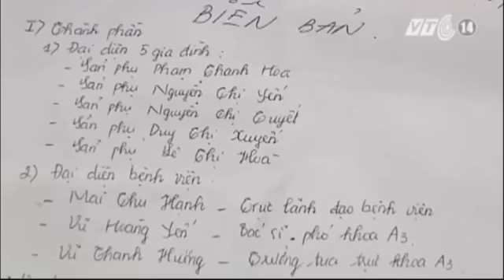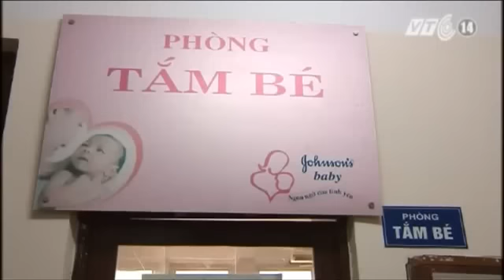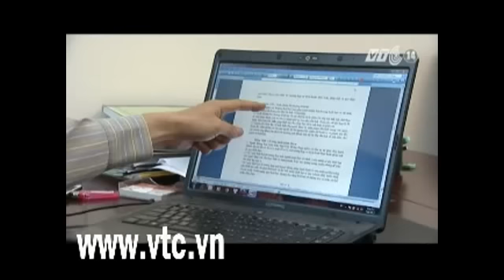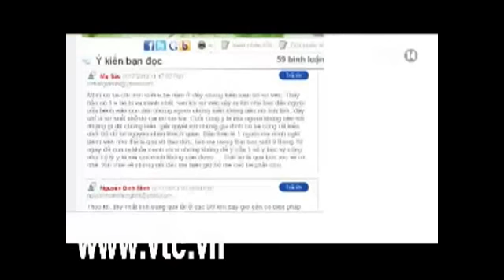Vân Anh điều dưỡng đánh rơi 5 bé sơ sinh 14/07/2013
Sự việc xảy ra lúc 9h sáng ngày 14/7/2013 tại BV Phụ sản Hà Nội. Theo đó, khi điều dưỡng Vân Anh đón 5 cháu tại khoa A3 đi tắm, điều dưỡng này đặt các cháu lên xe đẩy rồi đẩy đi. Tuy nhiên, khi đẩy xe qua đoạn dốc trước cửa phòng số 32, khoa A3 (bệnh viện Phụ sản Hà Nội), điều dưỡng bị trượt chân khiến chiếc xe đẩy với 5 trẻ sơ sinh nằm trên bị nghiêng đổ, cả 5 bé đều bị rơi xuống đất.

Trao đổi với báo chí sáng 17/7, TS. BS Nguyễn Duy Ánh, Giám đốc BV Phụ sản Hà Nội cho biết, vụ việc nghiêm trọng đã được ban Giám đốc trực tiếp xử lý và nhận trách nhiệm về vụ việc. "BV nhận trách nhiệm hoàn toàn, các cháu bị làm sao sẽ chịu hoàn toàn trách nhiệm, giải quyết tốt nhất có thể được", BS Ánh Khẳng định.

Kết quả khám bệnh cho thấy, 4/5 cháu hoàn toàn không sao. Tuy nhiên có một cháu nghi ngờ chấn động não nên được giữ lại viện để theo dõi qua một đêm thấy không vấn đề gì. BS Ánh cho biết, kết quả khám sức khỏe tại BV Nhi T.Ư khẳng định các cháu không có tổn thương nào trong cơ thể. Các cháu vẫn đang được theo dõi tại bệnh viện và sẽ được xuất viện khi sức khỏe ổn định.

Bệnh viện Phụ sản Hà Nội cũng miễn hoàn toàn viện phí cho các cháu, cho các mẹ cũng như lo mọi thủ tục, chi phí cho các cháu khám tại BV Nhi Trung ương.

"Lỗi của chúng tôi gây ra đã làm gia đình các bé hoảng loạn. Dù kết quả khám bệnh, các cháu không bị ảnh hưởng gì, nhưng đó vẫn là lỗi nghiêm trọng, gây hoảng loạn cho gia đình. Chúng tôi biết, mỗi một đứa trẻ được sinh ra là vàng, là ngọc của mỗi gia đình, nên dù do sơ suất cũng phải chịu trách nhiệm", BS Ánh chia sẻ.

Bệnh viện Phụ sản Hà Nội cũng đã cam kết với gia đình sẽ khám sức khỏe trong vòng 6 tháng tới, bất cứ thời điểm nào gia đình mong muốn. Bệnh viện cũng khuyến cáo gia đình cho con đến viện khám khi hết thời điểm 1 tháng, 2 tháng, 3 tháng.

"Tôi đã ký một giấy thông hành đặc biệt, người nhà chỉ cần đưa giấy này là đưa bé vào thẳng khoa sơ sinh khám, không phải qua khoa khám bệnh. Chúng tôi muốn tạo một sự yên tâm để gia đình yên tâm chăm sóc các cháu", TS Ánh chia sẻ.

Về phía y tá Vân Anh, ngay sau sự việc xảy ra, Ban giám đốc BV đã tạm thời không để điều dưỡng này làm công việc chuyên môn. "Tuy nhiên, sẽ có hình thức xử lý nghiêm khắc với nhân viên này. Bởi dù sơ ý hay không sơ ý cũng không được phép xảy ra những sự việc như thế", TS Ánh nói.

Theo đó, trong tuần này, bệnh viện sẽ họp hội đồng kỷ luật xem xét hình thức xử lý. TS Ánh bày tỏ, nếu trong tình huống, do việc trang bị điều kiện làm việc của bệnh viện còn hạn chế, bệnh viện sẽ nhận lỗi. Còn trong trường hợp nhân viên không tuân thủ quy định của phòng điều dưỡng, làm sai quy định thì sẽ phải chịu kỷ luật. "Chúng tôi sẽ xem xét cụ thể, từ căn cứ đó đưa ra hình thức kỷ luật. Trước mắt, điều dưỡng này đã chuyển sang bộ phận hành chính, không được làm công việc chuyên môn", TS Ánh cho biết.

Người đứng đầu bệnh viện Phụ sản Hà Nội cũng cho biết bệnh viện cũng đã khuyến cáo nhân viên y tế không dùng xe đẩy nhỏ khi di chuyển. Từ nay, di chuyển các cháu sẽ được dùng xe đẩy to, trọng lượng nặng và cao hơn sẽ giảm nguy cơ xe bị nghiêng, đổ. "Ngoài ra, dứt khoát không để một người đẩy một xe mà phải có hai người đẩy xe để đảm bảo cân bằng, không xảy ra tình huống lật xe", ông Ánh nói.